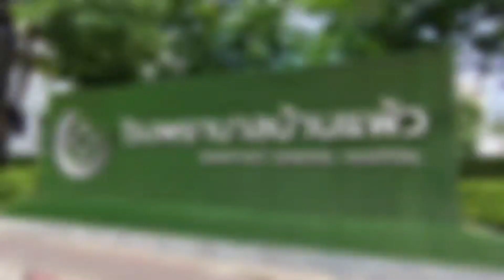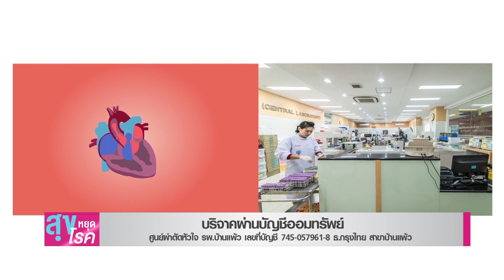ชวนร่วมสมทบทุนจัดสร้างศูนย์ผ่าตัดหัวใจ รพ. บ้านแพ้ว l สุขหยุดโรค l 24 10 64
คุย กับศ.นพ.นิธิ มหานนท์ เลขาธิการ ราชวิทยาลัยจุฬาภรณ์ เรื่องการ เปิดจองวัคซีนโมเดอร์นา เพื่อกระตุ้นเข็ม สามและสี่ช่วงเดือนมีนา

โรคหัวใจ เป็นหนึ่งในสาเหตุการตายอันดับต้นๆ ของคนไทย ร่วมระดมทุนสร้างศูนย์ผ่าตัดหัวใจและจัดซื้ออุปกรณ์ทางการแพทย์กับ รพ. บ้านแพ้ว เพื่อลดการสูญเสีย

ทำความรู้จักกับ ชุดทดสอบมาตรฐานความปลอดภัยและประสิทธิภาพของเจลและสเปรย์แอลกอฮอล์ ล้างมือด้วยตัวเอง

ติดตามได้ในรายการ สุขหยุดโรควันอาทิตย์ที่ 24 ตุลาคม 2564 เวลา 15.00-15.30 น.ทาง TNN ช่อง 16